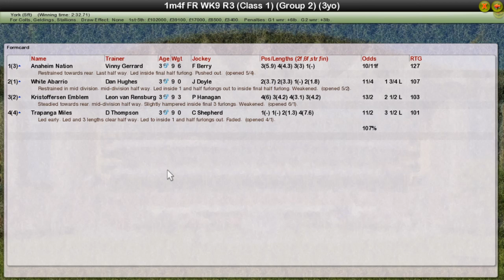FR WK9 R3 Neptune Great Voltigeur